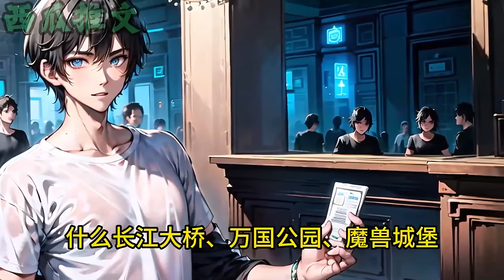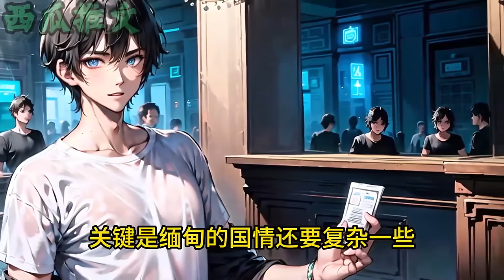【原创】《全球插眼：从一无所有到亿万富翁》第1-146集 | 穷小子赵安意外获得了一个真视之眼，插下之后，赵安便可以看穿世间一切隐藏虚妄的东西。那还等什么，买彩票，赌翡翠，开公司，挖金矿#都市